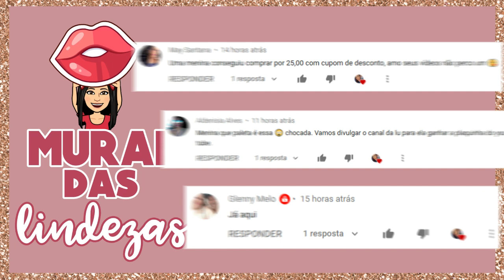COMPRINHAS no SHOPEE #12 | LUH ANDRADE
⏰ VÍDEOS NOVOS: Quarta & Sábado às 20h.

USE O CUPOM @ LUHANDRADE (sem espaço) E GANHE 15 REAIS DE DESCONTO NA SUA PRIMEIRA COMPRA NO SITE DA SALLVE

💸 QUERIATANTO.COM - REDIRECIONADORA DE ENCOMENDAS EUA/BRA 💸
NOVOS CLIENTES QUE INFORMAREM NO WHATSAPP DO SUPORTE ( QUE SÃO MEUS SEGUIDORES, RECEBERÃO 100% DE DESCONTO EM TODOS OS SERVIÇOS E PAGARÃO APENAS O FRETE. VÁLIDO SOMENTE PARA O PRIMEIRO ENVIO DE ENCOMENDAS.

💸 GLAMBOX 💸
USE O CUPOM LUCIENEANDRADE E GANHE DESCONTO NA ASSINATURA SEMESTRAL E ANUAL